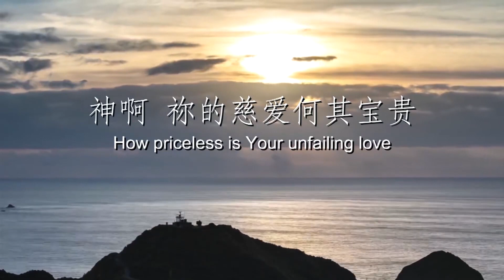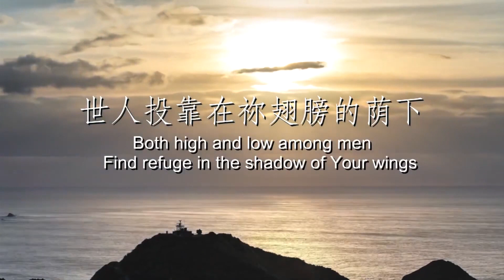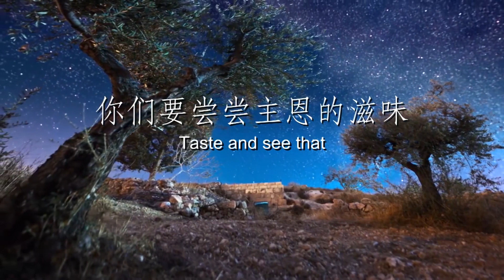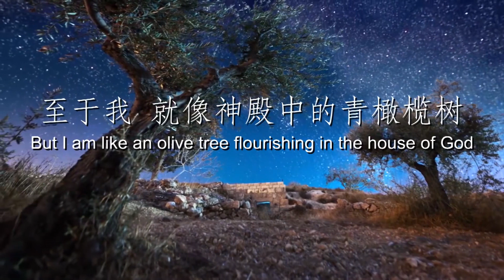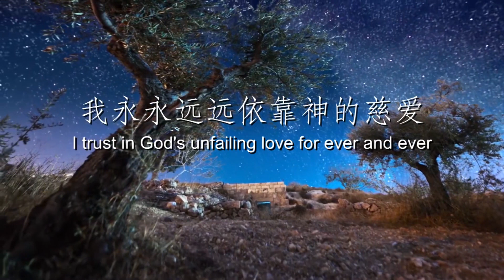GT Lim 林義忠 [經文詩歌]【生命的源头／青橄榄树 】Fountain of life/ An olive tree （官方歌詞版 Official Lyrics Video）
“神是我們生命的源頭，若感覺無力絕望，那肯定是沒有與源頭靠近或連接上，那就趕快回轉親近神，必定重新得力，恢復活力！快來嚐嚐主恩的滋味吧！”

可購買及下載之電子平台包括:
Available from most digital music platforms, including:

謝謝～！